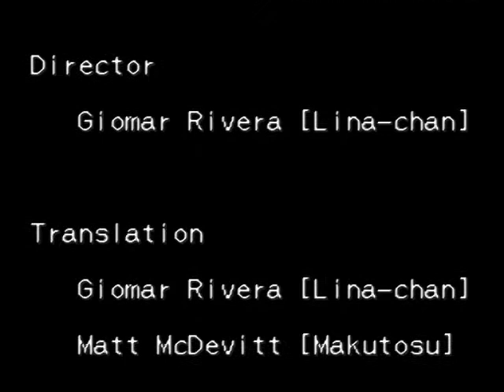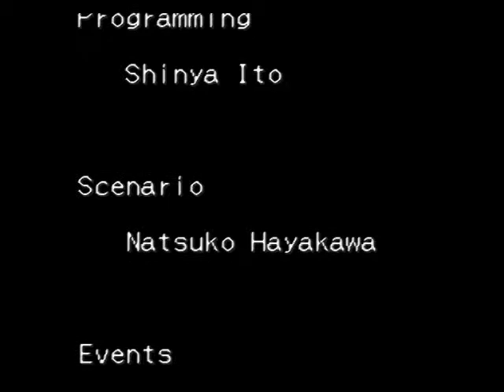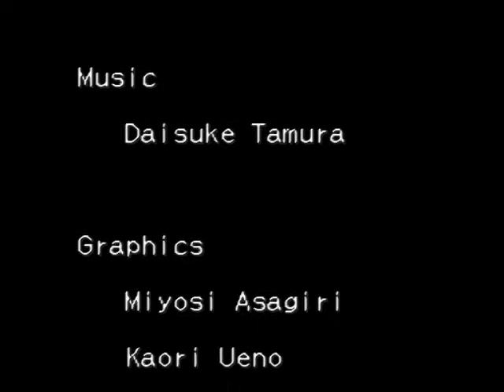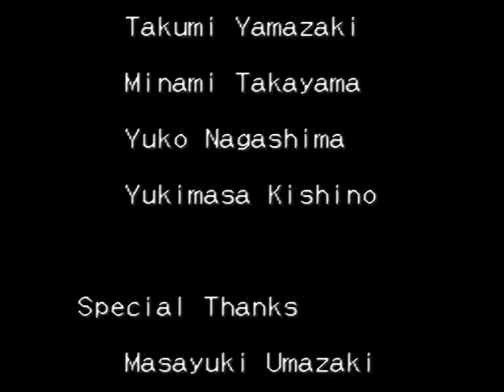Magic Knight Rayearth part 44 of 44 Ending part 2 of 2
Magic Knight Rayearth translated on the snes play though.